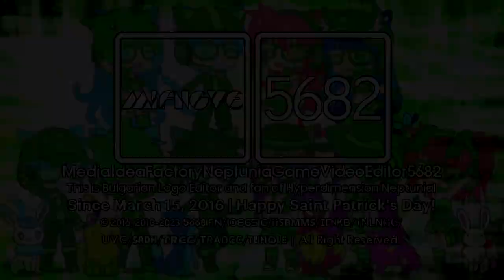MIFNGVE5682/IFNify's Futuraaux Pro 3.0 Special St. Patrick's Day Logo Graphic {Fixed 1.1}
I fixed this because I forgot to put the clover.